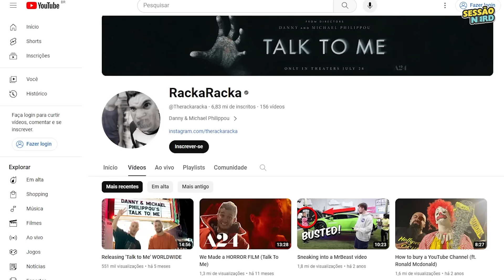O Verdadeiro Significado de FALE COMIGO (FINAL EXPLICADO + DETALHES)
ANÁLISE COMPLETA: Todos os DETALHES, Metáforas e explicações de FALE COMIGO.

▶ Explicação fale Comigo
▶ Detalhes Fale Comigo
▶ Análise Fale Comigo

★ CONTEÚDO

Se você acabou de assistir a ‘Fale comigo’ é possível que esteja com algumas dúvidas.

- Mia se jogou, ou foi jogada na estrada?
- O espírito que conversa com Mia, era mesmo sua mãe?
- Qual o significado do Canguru?
- Há alguma mensagem oculta neste filme?

“Pegue na minha mão”… [Meme Ufa] E vamos desvendar juntos esses mistérios, e conhecer os detalhes visuais.

Explorando: O verdadeiro significado de ‘Fale Comigo’ seus detalhes e Final Explicado.

Para dar contexto e tudo fazer sentido, vamos seguir a ordem dos acontecimentos do filme.

E no fim, convido você a ‘falar comigo’ nos comentários, o que achou do filme.